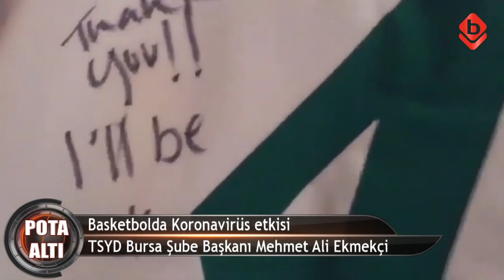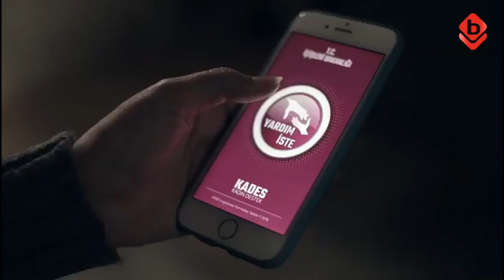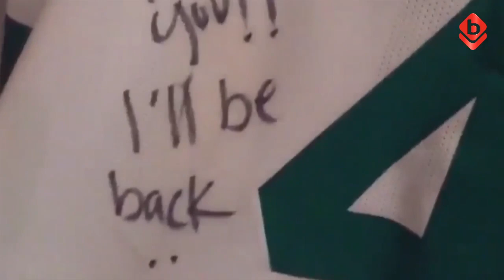Basketbolda Koronavirüs etkisi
Uludağ Frutti Extra'nın sunduğu Serkan Yetişmişoğlu ile Pota Altı'nın bu haftaki konuğu TSYD Bursa Şube Başkanı Mehmet Ali Ekmekçi, şimdi Bursada Bugün TV ve 94.2 Radyo Bursa'da Bugün ortak yayını ile sizlerle.